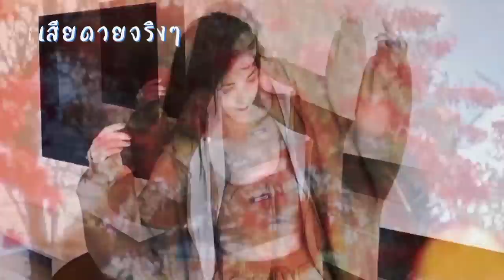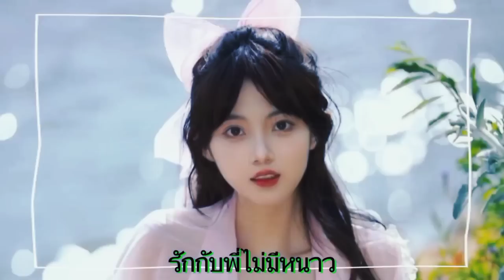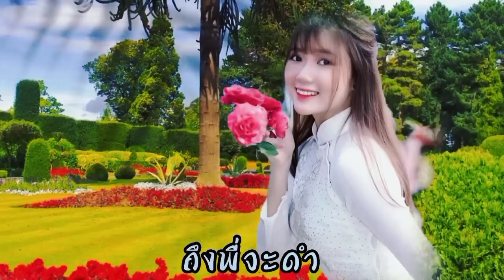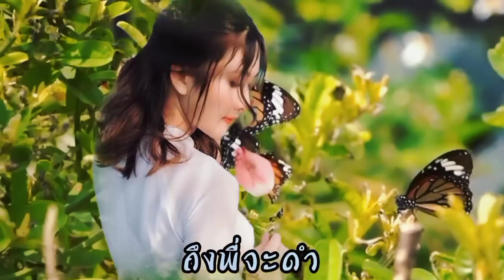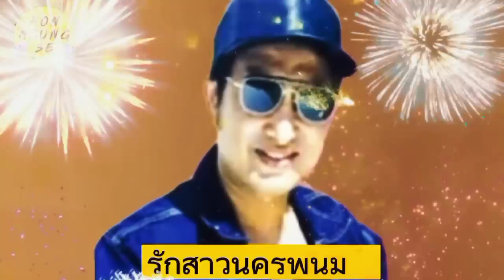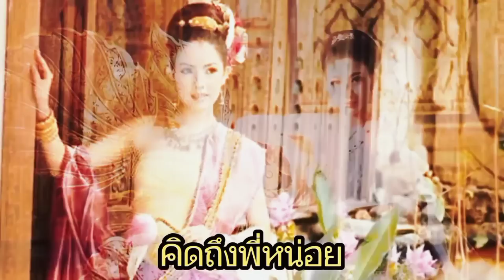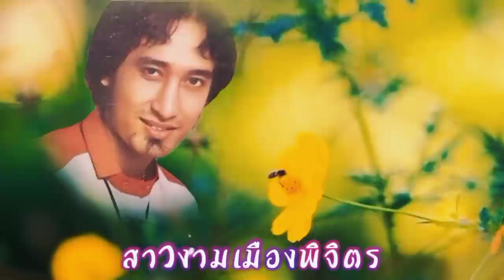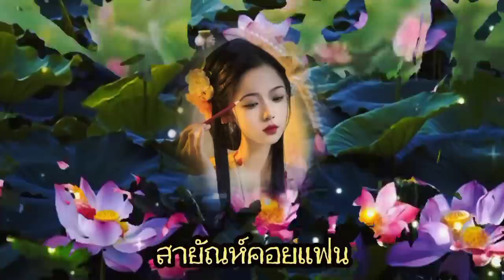🎶ราชาลูกทุ่งไทยขวัญใจคนเดิมตลอดกาล โดย สายัณห์ สัญญา🎶 ขอขอบคุณทุกกำลังใจ❤️💯🙏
ราชาลูกทุ่งไทย
   ขวัญใจคนเดิมตลอดกาล
01เสียดายจริงๆ
02 รักกับพี่ไม่มีหนาว
03 ใต้เงาโศก
04 ถึงพี่จะดำ
05 คืนนี้พี่ติดเวร
06 ซมซาน
07 รักสาวนครพนม
08 อดีตรักบ้านทุ่ง
09 คิดถึงพี่หน่อย
10 สาวงามเมืองพิจิตร
11 สายัณห์คอยแฟน
12 น้ำตาไหลนอง
และรับชมวีดีโออื่นๆจากช่องของเราด้วยนะครับ